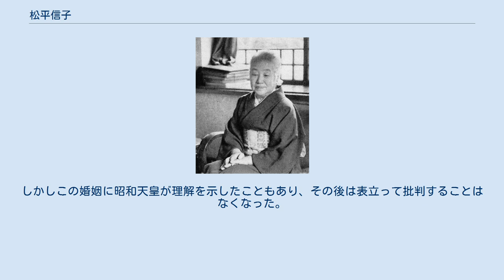松平信子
松平信子 松平 信子（まつだいら のぶこ、明治19年（1886年）7月15日 - 昭和44年（1969年）5月8日）は、松平恒雄の夫人である。
侯爵鍋島直大の四女で、娘に秩父宮妃勢津子、姉に梨本宮妃伊都子がいる。
戒名は、蓮月院殿和光妙聖日信大姉である。
 明治19年（1886年）、鍋島侯爵家に生まれて裕福な環境で育った。
母榮子が外交官に嫁ぐことを望んだため、旧会津藩主・松平容保の六男恒雄と婚約する。
華族女学校（後の学習院女学部）卒業後の明治39年（1906年）秋、19歳で単身渡欧して結婚する。
 貞明皇后に仕えてその信頼を得、宮廷内に大きな発言権を有していた。
学習院の同窓会組織・常磐会では会長を務めた。
昭和30年代には東宮内で御教育参与として仕えた。
 明仁親王の妃候補には北白川肇子を推薦していたが、その後明仁が正田美智子との結婚を決めたことに際し、「妃は華族すなわち学習院出身者に限る」という慣例を主張して香淳皇后や雍仁親王妃勢津子、宣仁親王妃喜久子、梨本伊都子、柳原白蓮らと共に激しく反対した。
しかしこの婚姻に昭和天皇が理解を示したこともあり、その後は表立って批判することはなくなった。